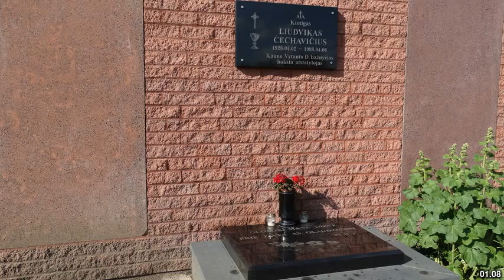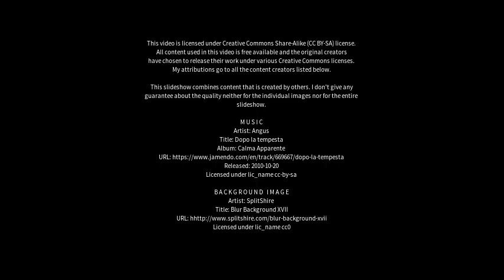Best places to visit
Best places to visit - Šilainiai (Lithuania) Best places to visit - Slideshows from all over the world - City trips, nature pictures, etc.